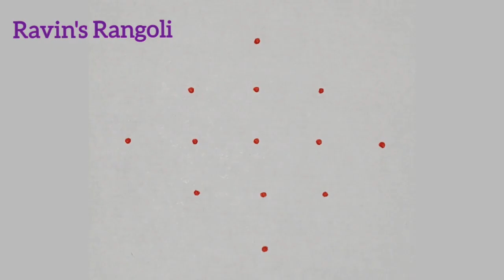5×1 Dots Duck kolam🦆Vathu kolam🦆Viral rangoli video🦆வாத்து கோலம்🦆Dancing doll🦆Birds Art🦆New Designs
5×1 Dots Duck kolam🦆Vathu kolam🦆Viral rangoli video🦆வாத்து கோலம்🦆Dancing doll🦆Birds Art🦆New Designs

Hello Friends,
                       Welcome to Ravin's Rangoli!!
kolam
birds kolam
peacock kolam
peacock rangoli design
big kolam
rangoli designs
peacock muggulu
pulli kolam
rangoli kolam big size
9to5 rangoli designs
birds rangoli designs
kuruvi kolam
mayil kolam
birds muggulu
poo kolam
3d rangoli
dot kolam designs
duck rangoli
fish kolam
poo kolangal
rangoli
simple kolam designs
15 to 8 rangoli
big pulli kolam
flower muggulu
muggulu 11 to 6
parrot rangoli
pongal kolam 2023
pongal kolangal
rangoli rangoli
simple rangoli
7 pulli kolam
9 pulli kolam
duck kolam
kolam designs
kolangal rangoli
lotus kolam
lotus muggulu
peacock rangoli
rangoli kolam
rangoli kolam design
sangu kolam
singaar muggu
11 dots kolam
11 pulli kolam
13 pulli kolam
6 pulli kolam
9*5 dots rangoli
big rangoli
butterfly kolam
colorful rangoli designs
design muggulu
dot rangoli
dots rangoli
festival rangoli
fish rangoli
flower kolam big
kolam big
kolam big
kolam rangoli
margali kolam
muggulu design
muggulu designs with dots new year 2023
new kolangal
new muggulu
padi kolam
parrot muggulu
penguin drawing
twenty one dots kolam
13 to 7 dots rangoli
15 chukkala muggulu
15 pulli kolam
21 11 dots rangoli
21 11 rangoli
21 dots kolam
21 dots kolam new designs
21 dots pongal kolam
21*11 dots big flower kolam
21.kolam
31 dots kolam
3d kolam
45 dots kolam
6*6 dots kolam
8 dots kolam
9to5 rangoli
big kolangal
big muggulu
color kolam
creative rangoli
darbha sisters
deepam kolam
diwali design
duck muggulu
kolam rose
kolangal design
kolangal simple
mayil kolangal
muggulu 15 to 8 dots
muggulu simple
muggulu video
muggulu videos
new flower
peacock drawing
peacock kolam rangoli
pongal kolam
pulli kolam 21-11
pushpavanam kuppusamy
rangoli competition
rangoli peacock
rangoli videos
roja muggulu
rose muggulu
seetha raman serial promo
sikku kolangal
simple kolam
simple muggulu
small kolam with dots
star muggulu
thamarai kolam
thamarai kolam designs
thamarai kolangal
ugadi muggulu 2023
village rangoli
welcome rangoli designs easy
கம்பி கோலங்கள்
மயில்
ரங்கோலி கோலம்
கோலம்
புள்ளி கோலம்
ரங்கோலி
சிக்கு கோலம்
கம்பி கோலம்
Kolam
Rangoli
Rangoli designs
rangoliart
Dailykolam
pulli kolam
Simple dot kolam
Chukkalamuggulu
Margali Kolangal
Begineer's Rangoli
Muggulu designs
kolangal
sikku kolam
muggulu
lotus kolam
parrot kolam
birds kolam
Pongal kolangal,
Flower kolangal,
Simple Beautiful Rangoli kolam,
Peacock kolam,